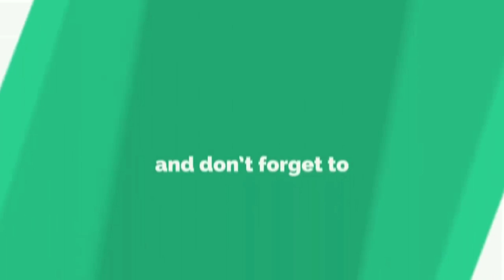Pubg Mobile Pro Player Gameplay | Tactical Gameplay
Playing Pubg | Squad gameplay

best pubg pro player

Pubg Mobile Details:
Username: MrWilxon
Clan Name: Pro kill